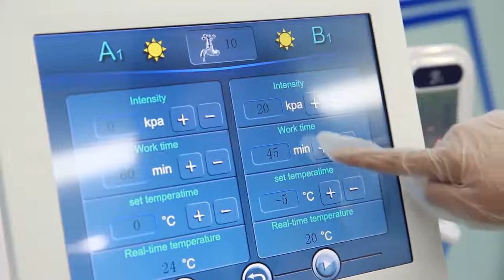5 In 1 Cryolipolysis Cavitation RF Slimming Machine LB-C5